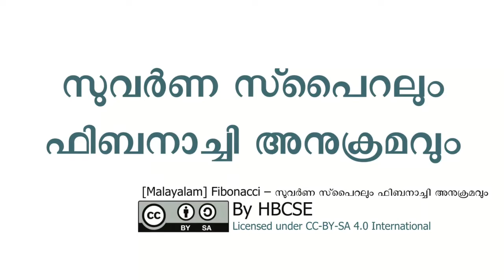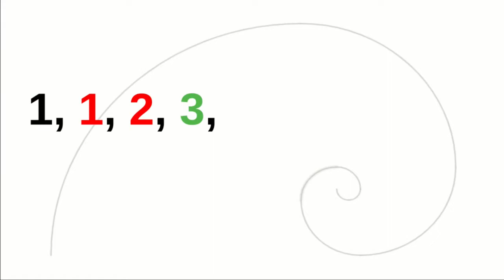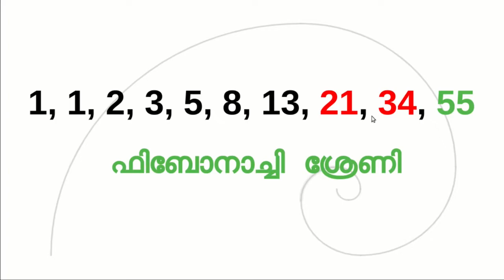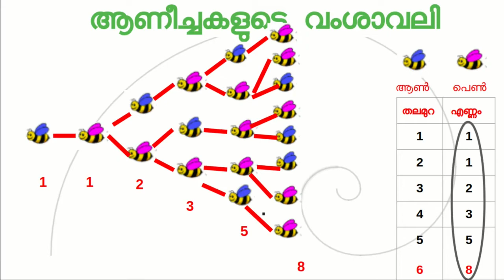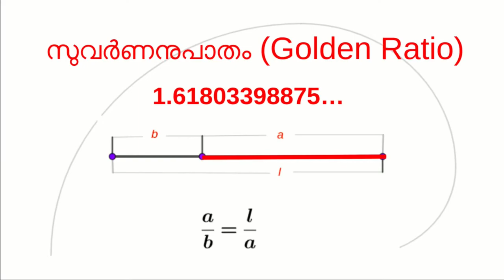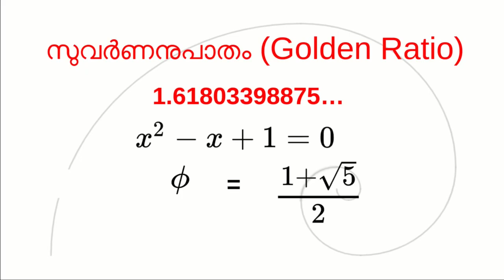[Malayalam] Fibonacci - സുവർണ സ്‌പൈറലും ഫിബനാച്ചി അനുക്രമവും